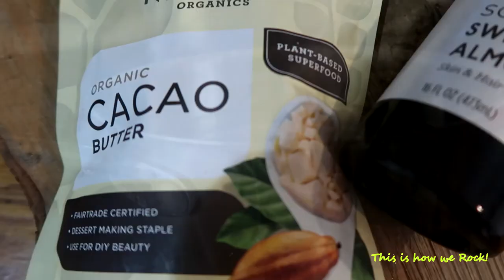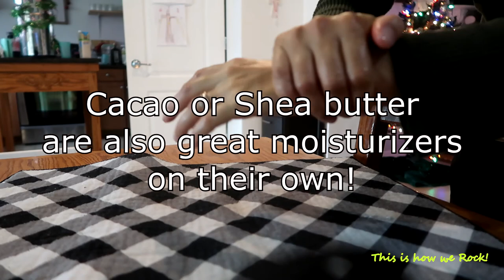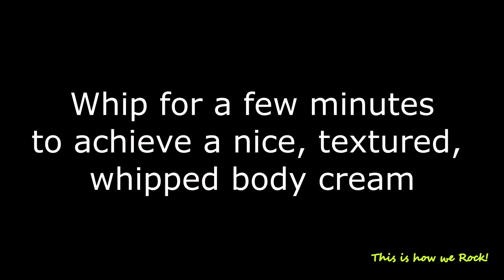2 Ingredients Body Cream and a big Thank you!